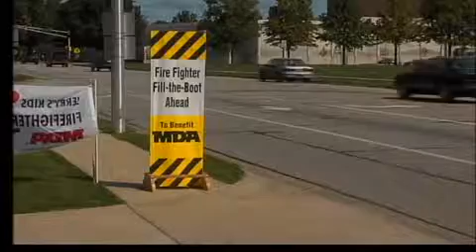fill the boot